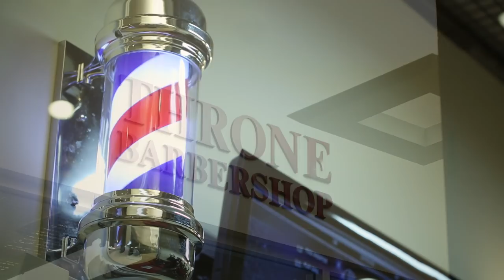Projextz | THRONE Barbershop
Throne Barbershop
Crown of Confidence

Located at 384 Yonge St, Toronto, ON
Aura Bldg (Concorse Level)